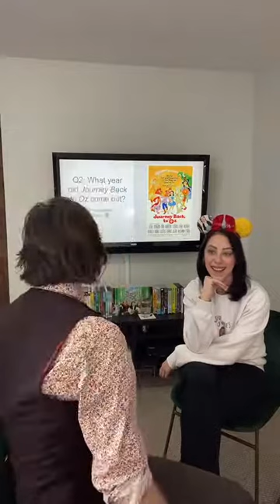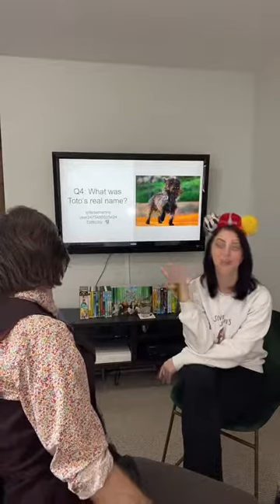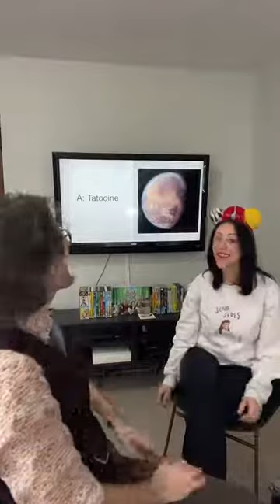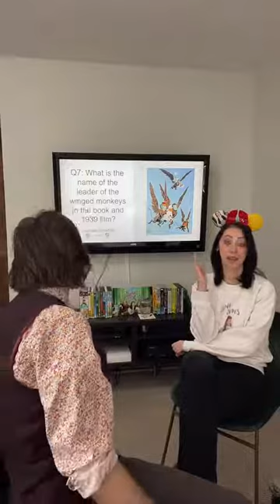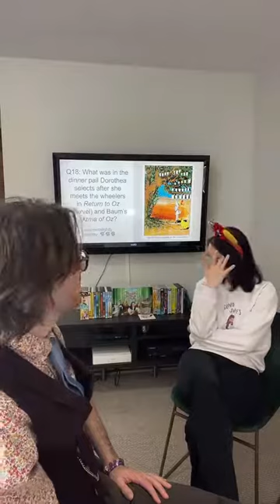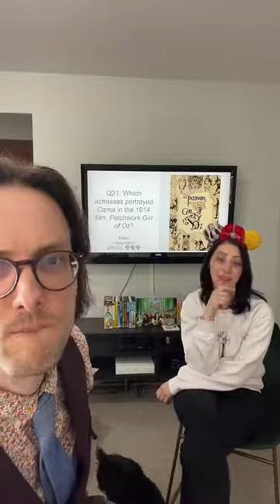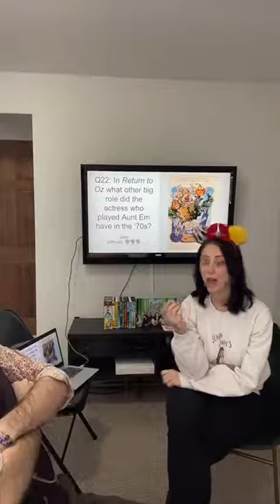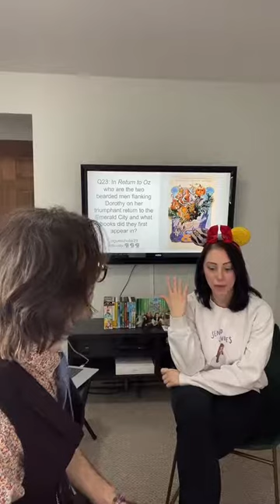The Oz Vlog: Live Trivia Night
Live trivia night from our TikTok page! This was such a fun game. I can’t wait to do it again! Thank you so much Nick for setting all of this up.